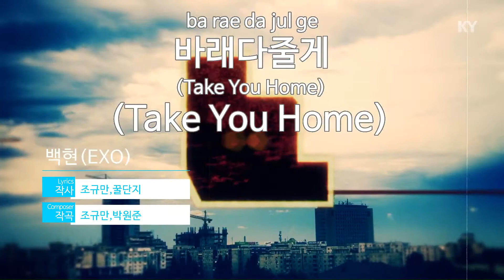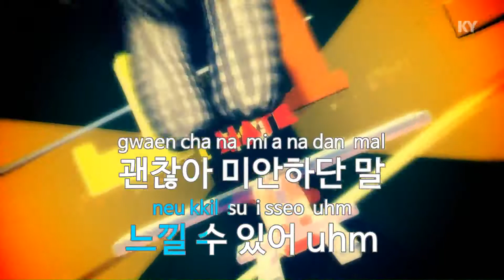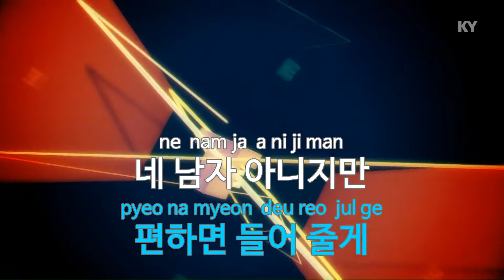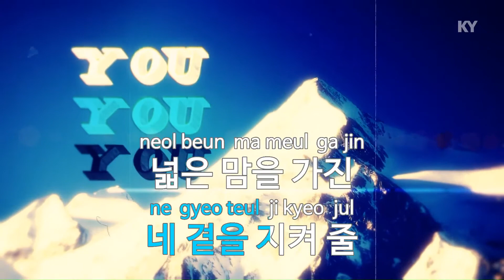[Karaoke Female] 바래다줄게 Take You Home 백현EXO 여자키